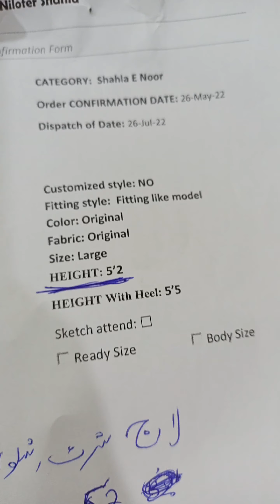adnan sidiqui the brunswicks queen